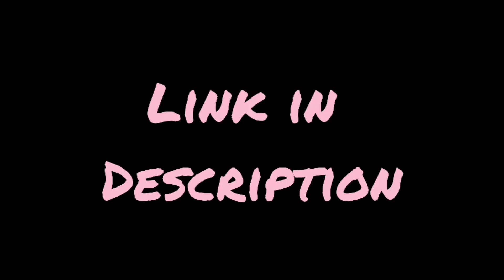Mega neon girrafe giveaway